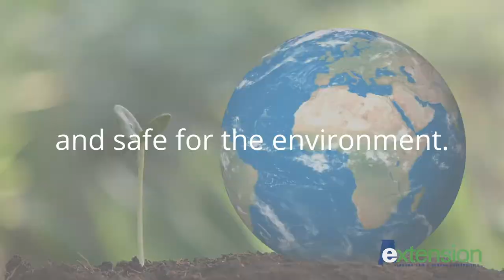GMOs and Bioengineering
This video provides a quick explanation of what constitutes a Genetically Modified Organism (GMO) in Agriculture, how GMOs relate to Agriculture and why genetic modification is the basis of all agricultural practices. It also introduces the term Bioengineering and its role as a tool in Modern Agriculture